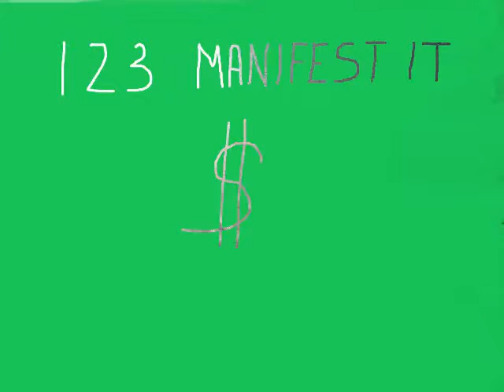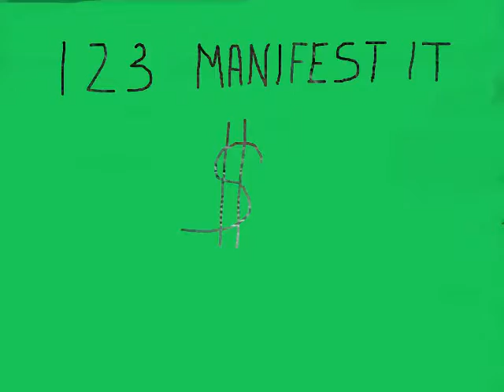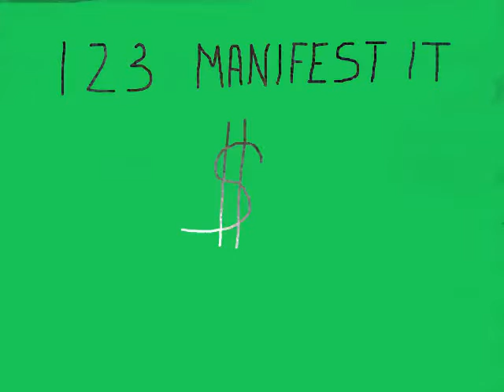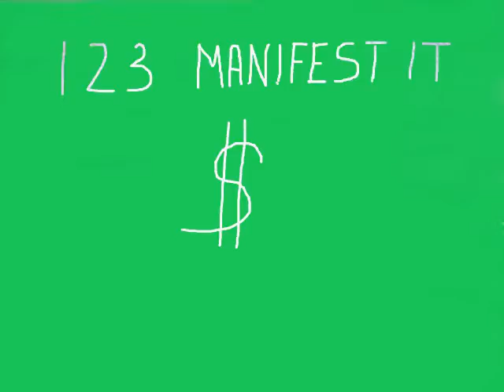MANIFEST FINANCIAL FREEDOM NOW! Success Confidence Teleconference